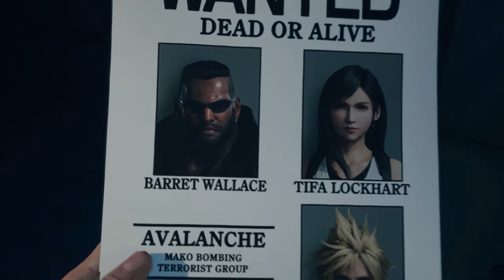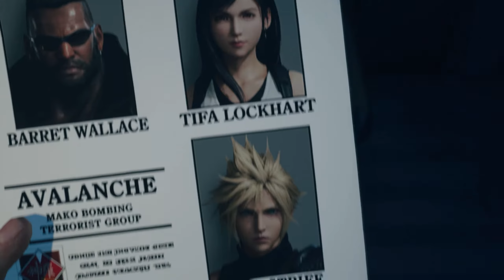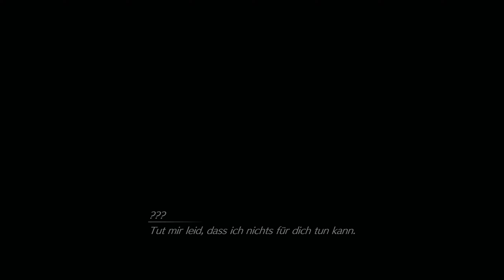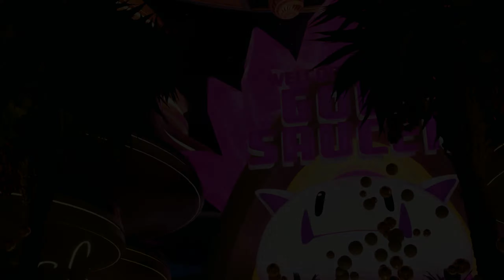Final Fantasy VII Rebirth Kapitel 08 Das Goldene Paradies | DerThaller German Quest Guide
FINAL FANTASY 7 REBIRTH Kapitel 08 Das Goldene Paradies

Gemeinsam gegen das Schicksal